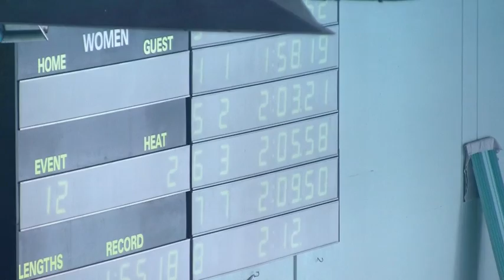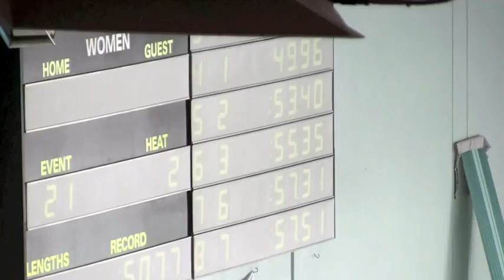Tristan.L.Marsh - LA City CIF Finals 2013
Events: 200IM, 100Fly, 400Free Lead-Off.
Tristan is a Junior @ Palisades High School, in Pacific Palisades, CA. Graduating class of 2014.